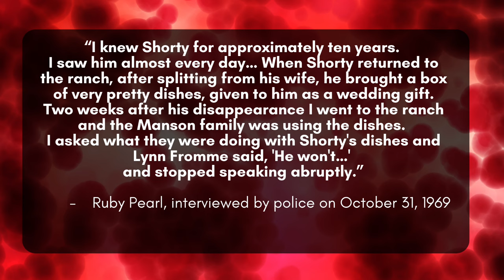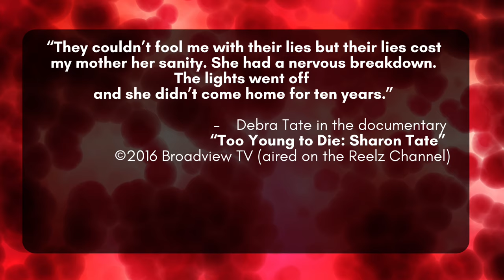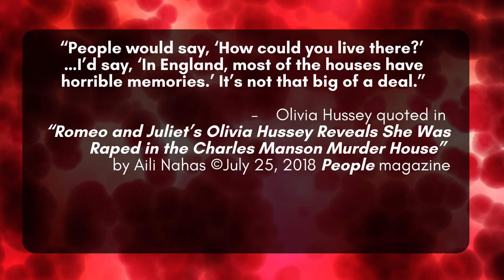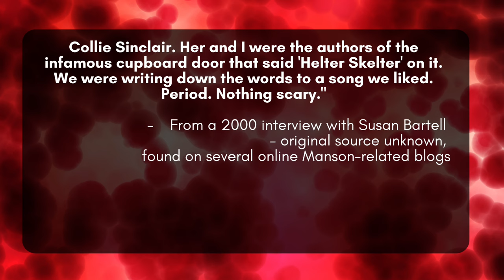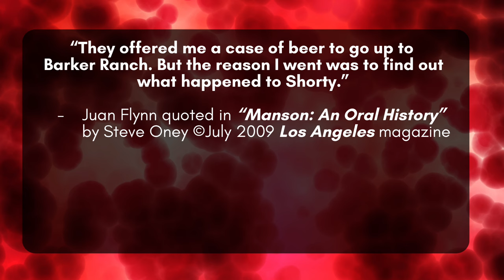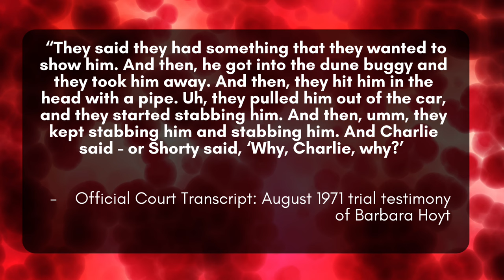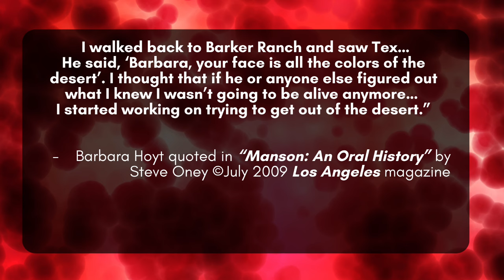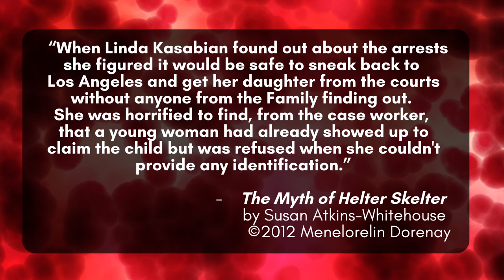The Manson Family: More to the Story - AUDIO BOOK "Whispers"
The entirety of my 2019 true crime book on the Manson Family will be issued here in audio.

In Chapter 57, most of the Family flee back to Death Valley after the slaying of Shorty Shea. Linda returns to Los Angeles for her daughter, Barbara overhears horror stories in the desert, and Sandy gives birth to a baby boy.

Music is “One Man” by Daniel Birch.